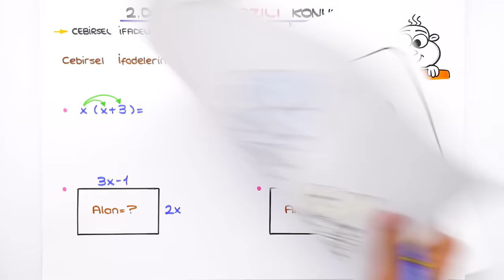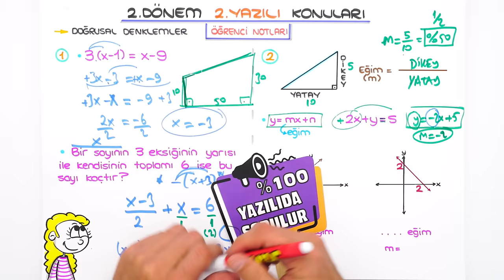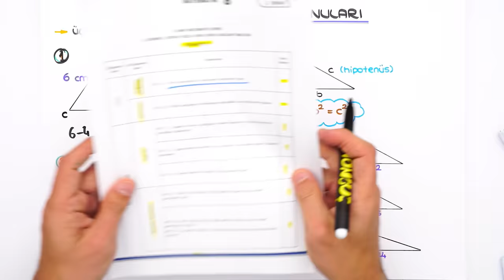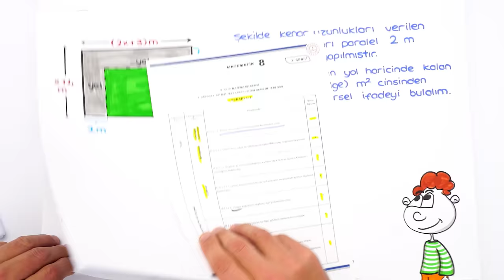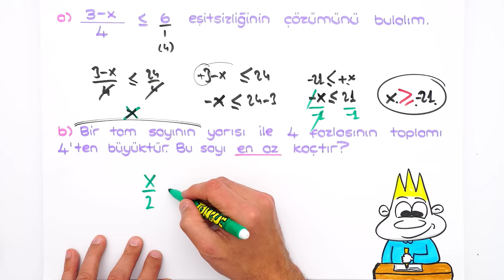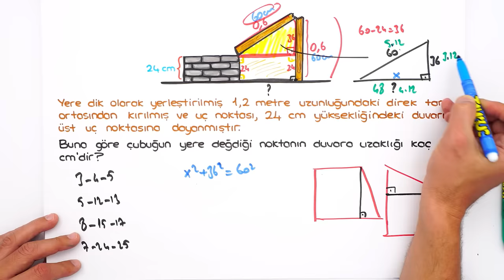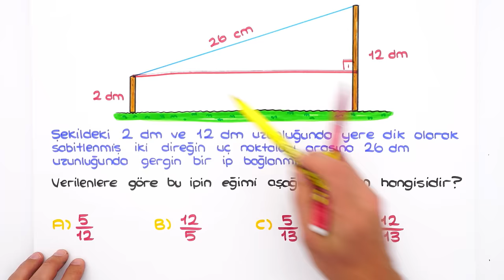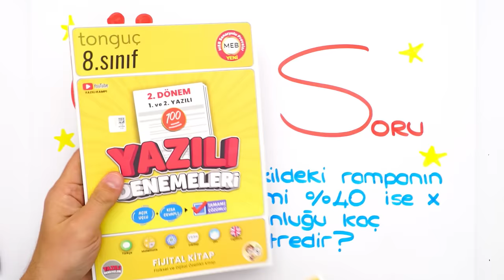8.Sınıf Matematik 2.Dönem 2.Yazılıya Hazırlık 📑 #2024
8.Sınıfın son Matematik yazılısında yüksek notları garantilemek için sınava girmeden önce mutlaka bu videoyu izlemelisin. 😍⭐Yazılıkampı

Giriş ve Cebirsel İfadeler Özet: 00:00
Doğrusal Denklemler Özet: 05:12
Eşitsizlikler Özet: 12:35
Üçgenler Özet: 19:28
Eşlik ve Benzerlik Özet: 25:48
Dönüşüm Geometrisi: 31:28
Yazılı Provası: 36:39
MEB Örnek Yazılı Sorusu Benzerleri: 1:10:29